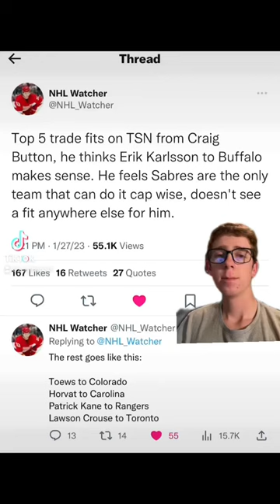Patrick Kane to New York Rangers, Erik Karlsson to Buffalo Sabres